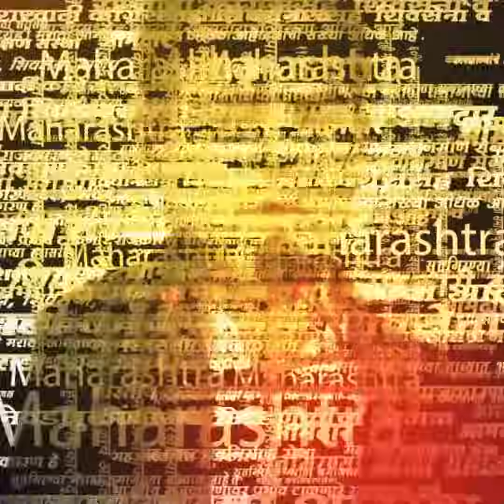Chandrakant Khaire Vs Ambadas Danve News | लोकसभा निवडणुकीवरून चंद्रकांत खैरे आणि दानवे भिडले?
Chandrakant Khaire Vs Ambadas Danve News | नशिबात पाहिजे.., लोकसभा निवडणुकीवरून चंद्रकांत खैरे आणि दानवे भिडले?